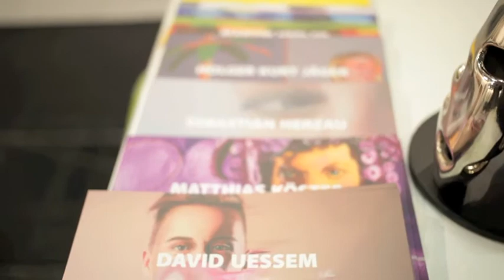ART FAIR 2014 cologne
ART FAIR 2014 cologne, Messestand des Kunstraums aus Essen!